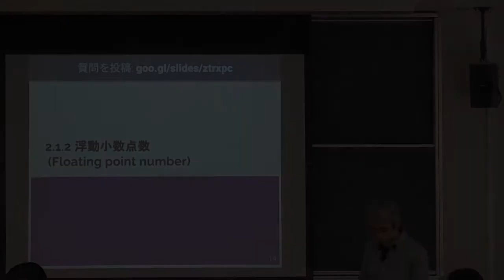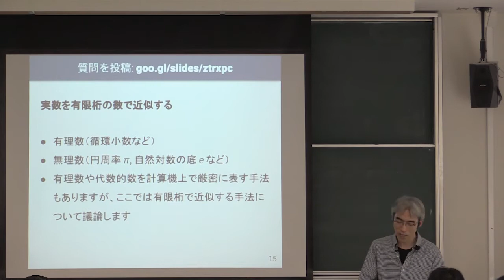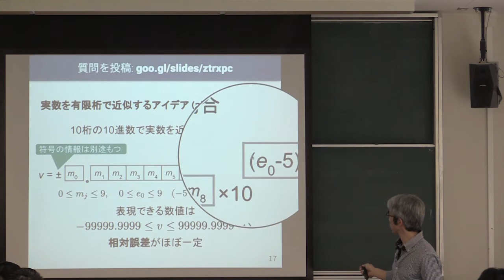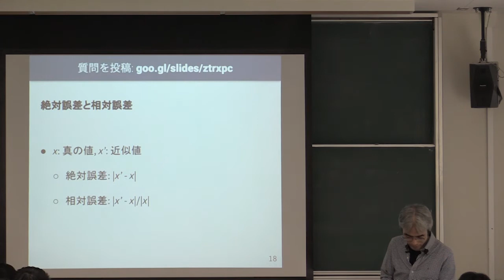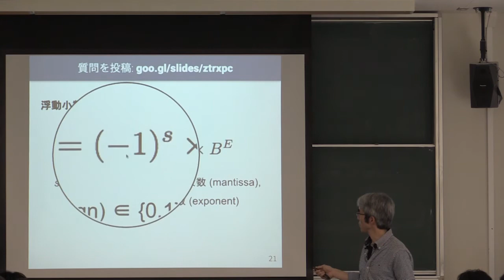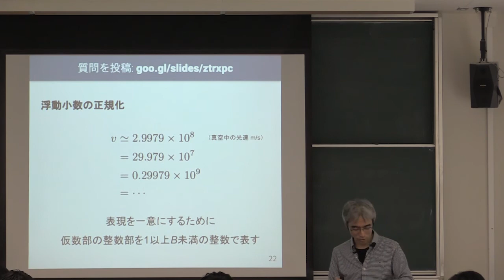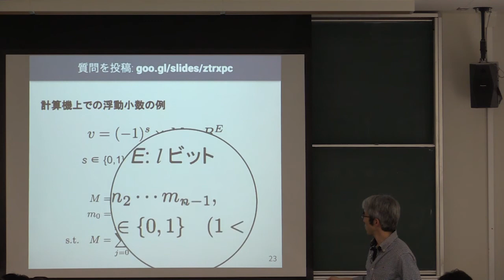計算機数学 I 2018 (2-2) 浮動小数点数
浮動小数点数．